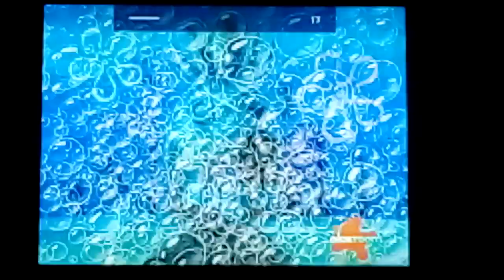Oops, He Is Given A Warning For Singing The Song 😮😮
Oops, SpongeBob is given a warning for singing the song if he does it again, he'll be sent home for a day